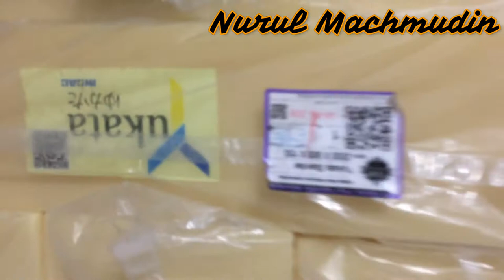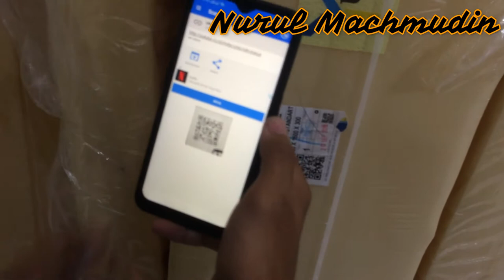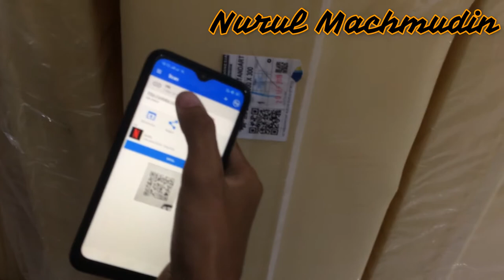Jenis Kasur yang berorientasi ke masa depan.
Jenis  Kasur yang berorientasi ke masa depan. : Polyurethan, karet, plastik, material baru dan material komposit - merupakan variasi material INOAC yang diproduksi dengan kimia polimer serta mempunyai nilai sejarah perkembangan. INOAC mendedikasikan dirinya untuk me-riset dan mengembangkan material baru yang membantu melindungi lingkungan serta berkontribusi untuk merealisasikan kekayaan alam dengan menyediakan produk dan jasa solusi bernilai baru.